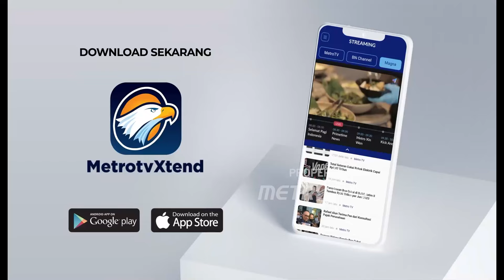LIVE EVENT - TNI AL Gelar Upacara Upacara HUT RI Laut Blok Ambalat - [METRO SIANG]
MetroTV, TNI Angkatan Laut menggelar upacara peringatan hari ulang tahun kemerdekaan RI yang ke-79 di laut blok ambalat. Bendera merah dikerek dari dasar laut ambalat hingga berkibar di tiang puncak suar karang unarang blok ambalat.